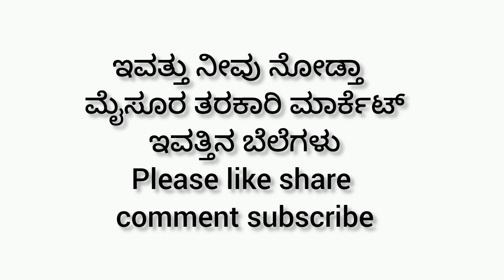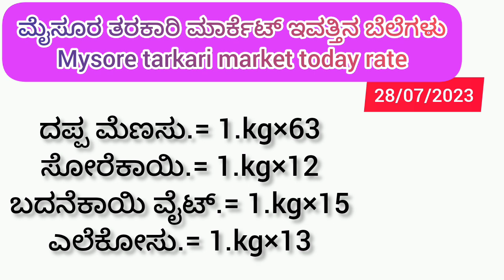|| Mysuru tarkari market today rate.? 28/07/2023 ಮೈಸೂರು ತರಕಾರಿ ಮಾರ್ಕೆಟ್ ಇವತ್ತಿನ ಬೆಲೆಗಳು.?